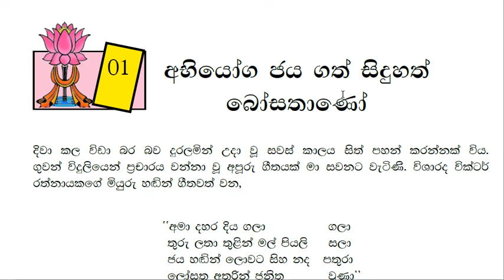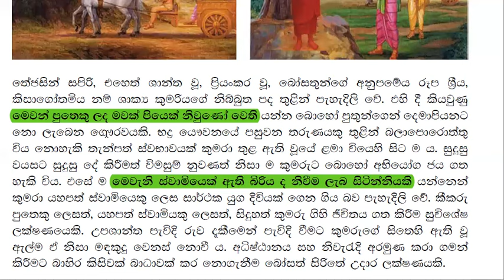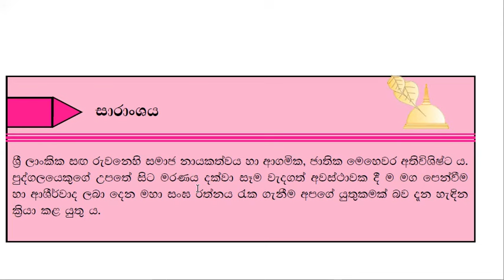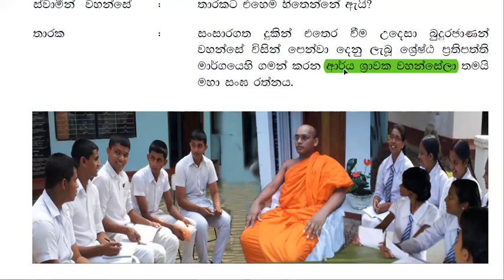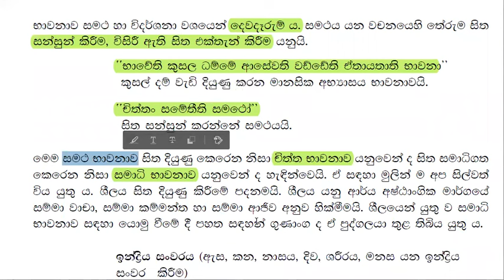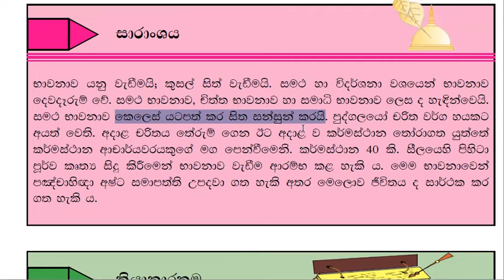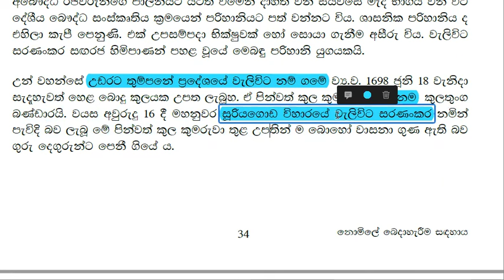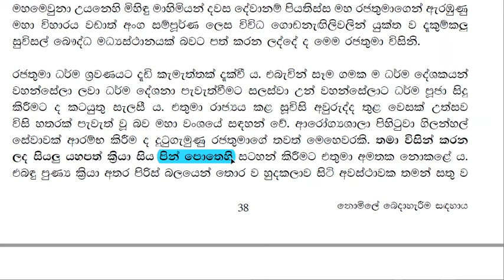බුද්ධ ධර්මය පෙළ පොත ම ඉතා කෙටියෙන් මතක් කරගන්න. grade 10 buddhism revision-01 | Creative Thinker SL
10 හා සා.පෙළ සඳහා විෂය කරුණු කෙටියෙන් මෙන්ම ඉක්මනින් මතක් කර ගැනීමට මෙම වීඩියෝ පාඩම් මාලාව ඔබට උපකාරී වේ.

ඉතිහාසය 10 සම්පූර්ණ පෙළ පොතට ප්‍රශ්නෝත්තර සංග්‍රහය-

ඔබට වැදගත් තවත් පාඩම් මේ අධ්‍යාපනික නාලිකාවේ තියෙනවා. පහත ලින්ක් එකට ඇවිල්ලා ඒ පාඩම් සියල්ල අධ්‍යයනය කරන්න. creative thinker sl අධ්‍යාපන නාලිකාවේ subscribe බටනය ක්ලික් කර බෙල් අයිකන් එක ක්ලික් කිරීමෙන් ඔබට මෙම නාලිකාවේ පාඩම් ඉදිරිපත් කළ විගස දැනගත හැකියි.